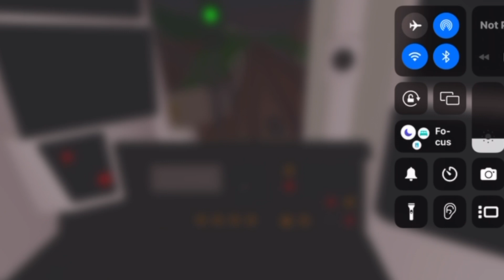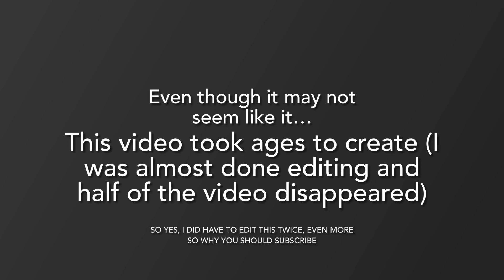I asked AI to make me an SCR video and it was actually good!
Some content in this video was provided by SCR Creator Hub, a stock image/footage site for SCR Creators.

(I had to put this here for legal reasons)

Time stamps:
0:00 Beginning
1:38 Video Itself
3:52 Outro and Credits